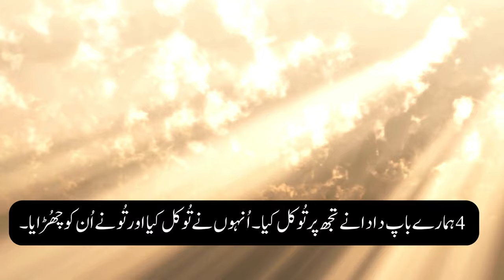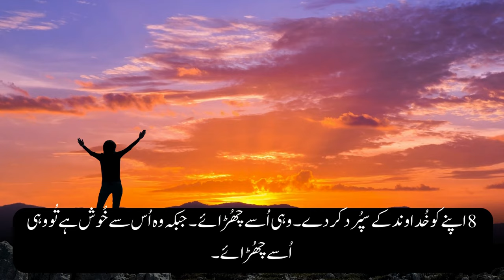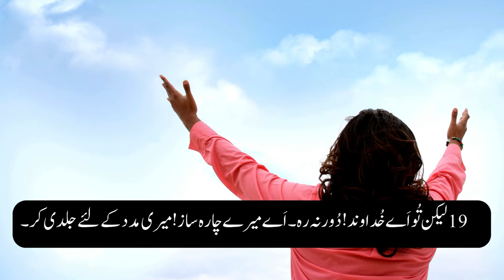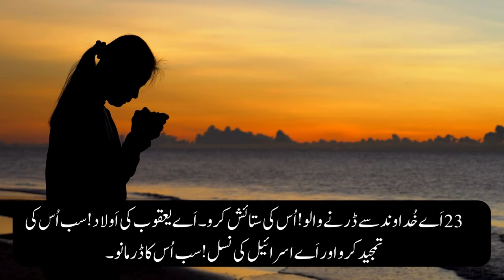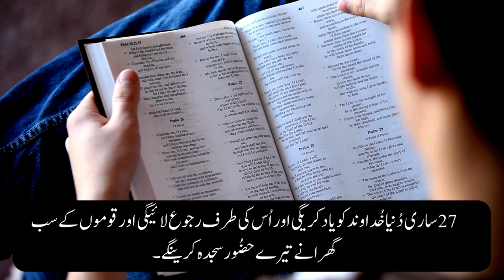Zaboor 22 pareshani hai to ye sunen | Psalm 22 | Glorious HD TV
pakistani christian songs
pakistan worship